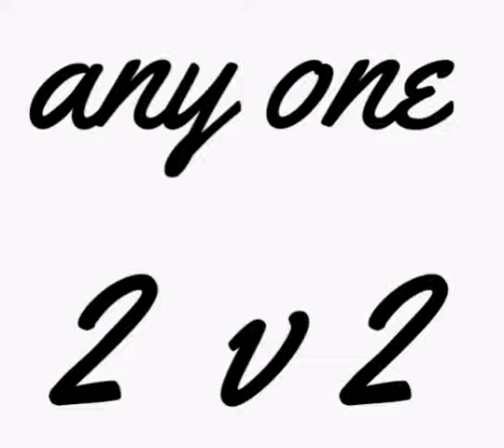any one 2 v 2